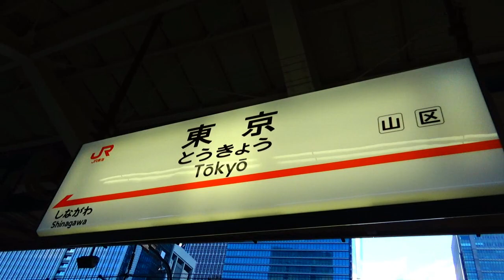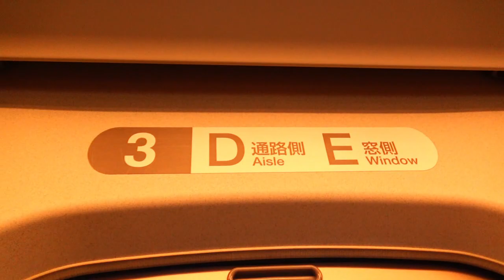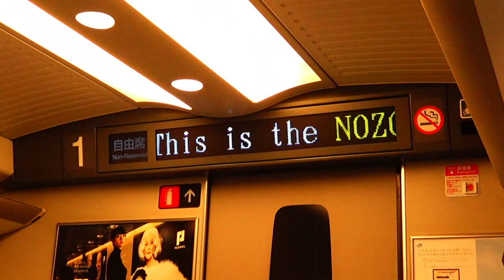のんびり気ままに鉄道撮影 247 JR東海 東海道新幹線 東京駅編 Shinkansen Tokyo Station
所在地：東京都千代田区丸の内